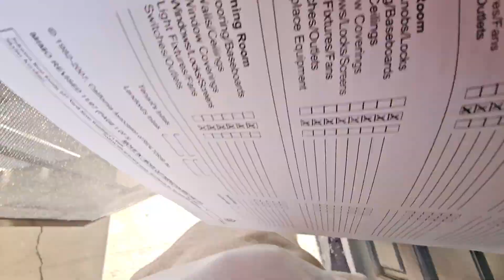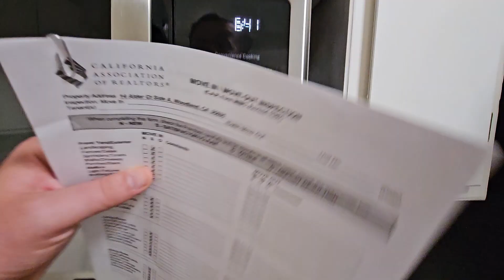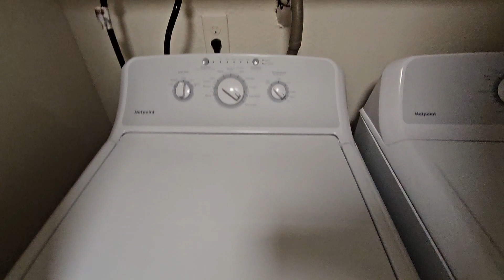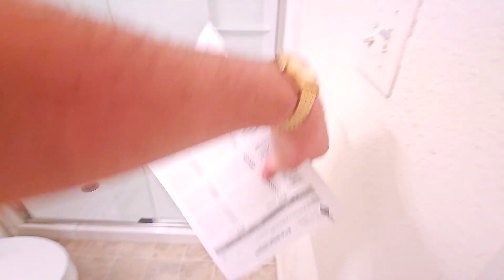14 Alder Security Woodland California Ca Deposit 2024 May Jose